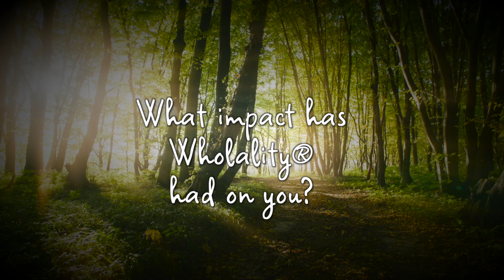Michelle: From anxiety to freedom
Short clip of how Michelle, went from long-term anxiety, depression to inner health and wholeness via the Wholality Embodiment Experience